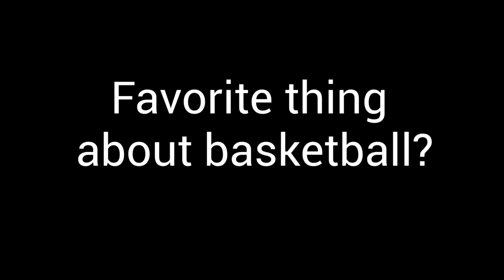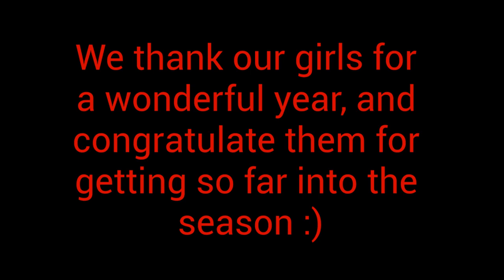Girls Basketball End of Year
Seniors Bre Franklin and Reice Hedrick reflect on the season.